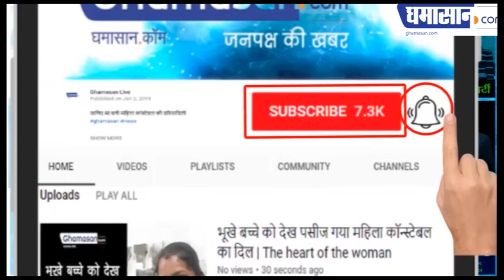Disha Patani Latest Hot Photoshoot | Actress HOT Photoshoot Viral on Social Media | Ghamasan live